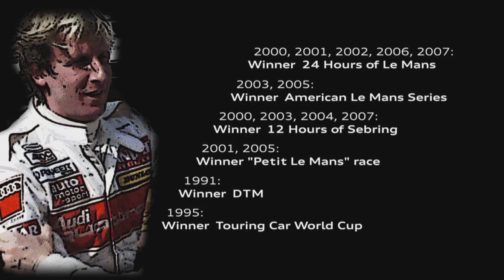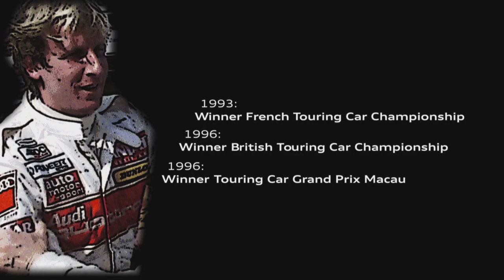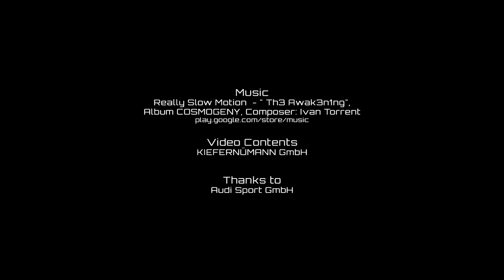Unveiling Biela Racing Team EURONICS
This is the video of the unveiling of Biela Racing Team EURONICS

Music
Really Slow Motion - Th3 Awak3n1ng
Album COSMOGENY

Video Contents
KIEFERNÜMANN GmbH
iRacing.com

Thanks to
Audi Sport GmbH